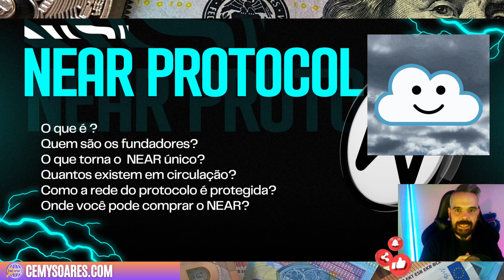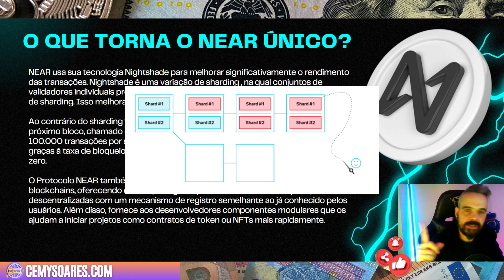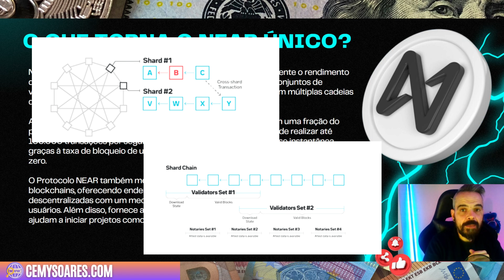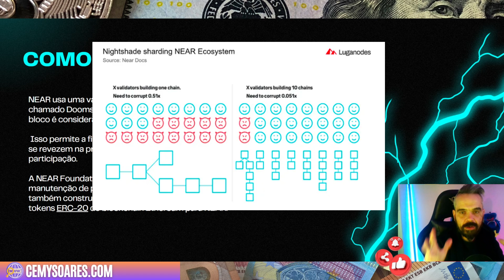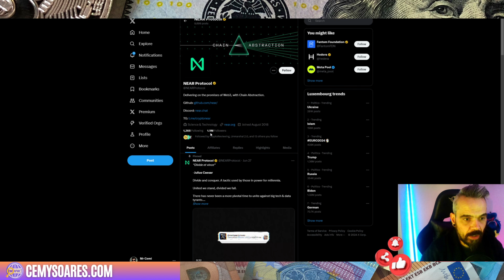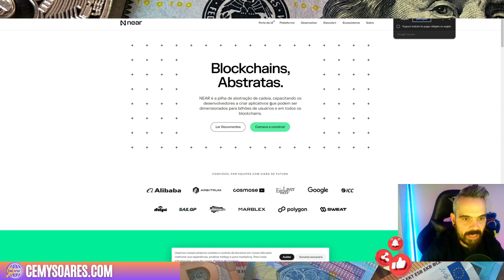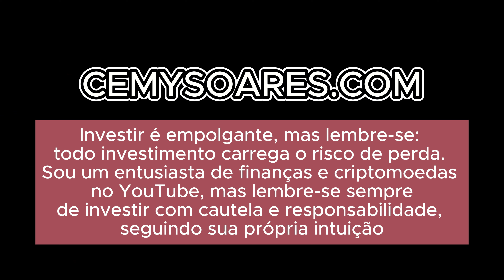💡 NEAR Protocol Explicado: Tudo o Que Você Precisa Saber! 🧐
🟢 Bem-vindo a mais um vídeo da nossa série "O QUE É, para iniciantes"! Hoje, vamos explorar o fascinante mundo do NEAR Protocol.

O NEAR Protocol é uma blockchain de primeira camada que está revolucionando o mundo das criptomoedas. Neste vídeo, você vai descobrir como ele está resolvendo problemas comuns de outras blockchains e como sua comunidade está moldando o futuro dos DApps. Vamos aprender sobre o mecanismo de consenso inovador, os projetos incríveis como Flux e Mintbase, e muito mais!

🌐 Assista até o fim para entender tudo sobre o NEAR Protocol e como ele pode mudar o futuro das criptomoedas!

🎥 Deixa o teu like, e não te esqueças de subscrever, me ajuda muito 💰👉

Trade Republic a Minha Correctora 🚀💵

Utiliza o meu código para me ajudares e receberes igualmente
um bónus de Boas-Vindas de 10€ 🌡️🌡️

CODIGO: KVVDHNJ

Carteira de hardware baseada em NFC, do tamanho de um cartão de banco!!
    ✔️ Sem baterias/cabos, segurança MILITAR!!

o que é NEAR
como funciona NEAR
investir em NEAR
vale a pena NEAR
NEAR Protocol
blockchain NEAR
comprar NEAR
NEAR vale a pena
NEAR investimento
futuro do NEAR
NEAR criptomoeda
o que é NEAR Protocol
como comprar NEAR
como investir em NEAR
NEAR é seguro
benefícios do NEAR
NEAR vs Ethereum
usar NEAR
projetos NEAR
vantagens do NEAR
como minerar NEAR
NEAR é confiável
NEAR blockchain explicação
NEAR para iniciantes
como funciona NEAR Protocol